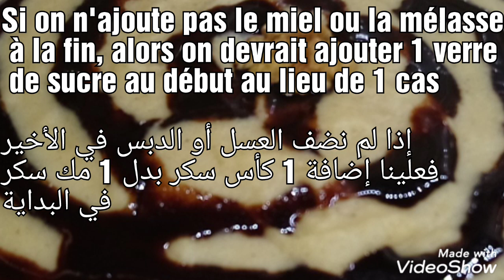مأمونية Mamounya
Quelques réalisations de ma petite cuisine traditionnelle et moderne avec des SHORT vidéos bien illustrées
إليكم يا من تخططون دخول عالم الطبخ، هذه الوصفات لتكون لكم قاعدة...
إليكم يا من تبحثون عن اطباق حتى يعشق أفراد العائلة وقت الأكل و الاجتماع حوله...
هذه الوصفات السهلة،السريعة و الاقتصادية،تقليدية كانت أو عصرية... فاشتركوا معنا
فيديوهات في وقت سريع و قياسي و موضحة جدا
المأمونية
(Maumenée)
أكلة
المأمونية هي حلوى من سميد وسمن وسكر وجاء في سبب تسميتها ماذكره العلامة خير الدين الأسدي في موسوعة حلب المقارنة: إن المامونية حلوى من سميد وسمن وسكر ونعتقد هي ليست نسبة للخليفة العباسي لأن حياته مفصّلة لدينا، نعم أبدعها حلبي ويغلب أن يكون من سوق السقطية، واسم المبدع مأمون ونسبت إليه. ويكيبيديا
حلى المامونية بالسميد
1 كوب سميد 2 1/2 كوب سكر 4 كوب ماء 5 ملعقة كبيرة سمن عربي أو حيواني 1/2 ملعقة صغيرة ماء زهر قرفة ناعمة فستف حلبي ناعم للزينة قشطة عربية
مأمونية
نضع الماء مع السكر على نار حتى يذوب السكر
نحمي السمنة في قدر ونضيف السميد ونحمصه على نار هادئة حتى يصبح لونه ذهبيا
نضيف الماء والسكر فوقهم ونضع الغطاء على نار هادئة لمدة تقريبا 10 دقائق
نضيف ماء الزهر ونسكب بالصحن وتزين بالقرفة والفستق والقشطة على الوجه
ممكن ان نضع في داخلها جبنة خضراء بعد تحلية الجبنة
عندما تطبخ المامونية نضع الجبنة في داخل القدر حتى تمغط أو تقدم الجبنة على طرف وتكون جاهزة للتقديم الجبنة اختياري
طريقة عمل المامونية الحمصية
طريقة عمل المامونية موضوع
مامونية بالحليب
مامونية بالسميد
مامونية سورية
طريقة عمل المامونية بالجبنة
طريقة المامونية شام الاصيل
المامونية التركية
الطمينة
(Tamina)
أكلة
طمينة هي حلوى جزائرية تقليدية، تصنع بالسميد والعسل والزبدة. تقدم في المناسبات والأعياد. و
يكيبيديا
الطمينة العاصمية
سر طراوة الطمينة
مقادير الطمينة
الطمينة الشاوية
طمينة ام يارا
طمينة بالحليب
طمينة المولد
طريقة عمل الطمينة القسنطينية
Tamina
La tamina, tamminet, tamena, atamine, ou taqnata, est un entremets algérien à texture pâteuse, composé : soit uniquement de semoule torréfiée dans l'Algérois ; soit d'un mélange de semoule, caroubes et pois chiches, torréfié et moulu, dans l'est du pays ; le tout agrémenté de miel, fleur d'oranger et beurre fondu. Wikipédia
tamina algérienne

tamina constantinoise

tamina moderne

tamina origine

recette tamina dattes

tamina allaitement

tamina calories

recette tamina farine